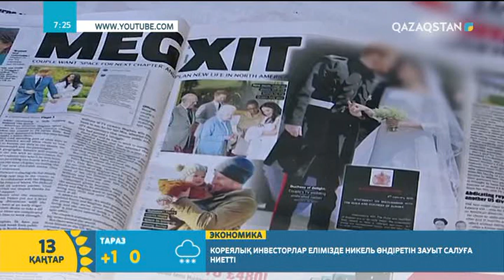Әлем жаңалықтары 13.01.2020 | Алла Гаврина